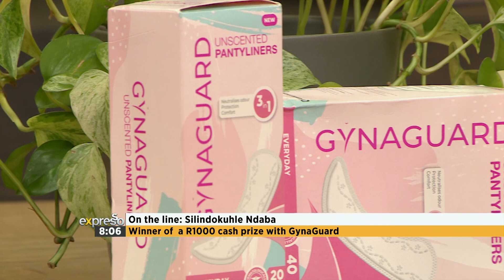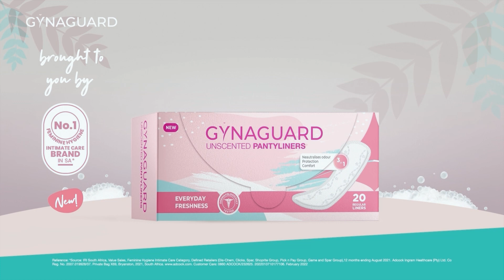Competition: Winner of a R1000 cash prize (GYNAGUARD)